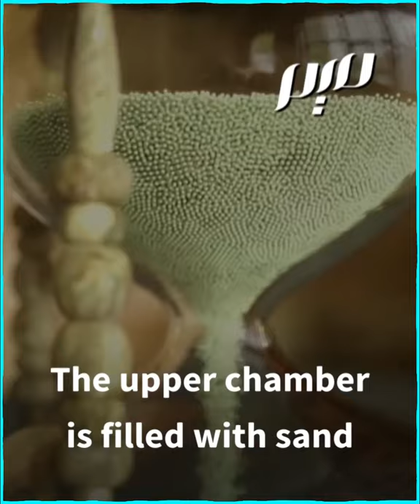The history of the hourglass